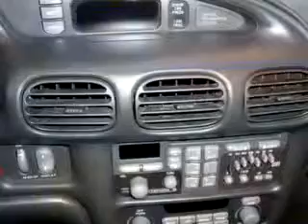SOLD - 1997 Pontiac Grand Prix GTP Bill Kay Ford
Bill Kay Ford

14633 S Cicero Ave

Midlothian, IL 60445

1997 Pontiac Grand Prix GTP

109,121 Miles

VIN - 1G2WP5217VF326962

Check out this White 1997 Pontiac Grand Prix GTP, equipped with a V-6 engine  and an automatic transmission with  only 109,121 miles. Enjoy an impressive 28 miles to the gallon on this great car with features like Leather Upholstery, Keyless Entry, Tilt Steering Wheel, Cruise Control, Power Door Locks, Power Windows, Power Driver's Seat, and much more. Enjoy the drive and have peace of mind in this 1997 Pontiac Gran...